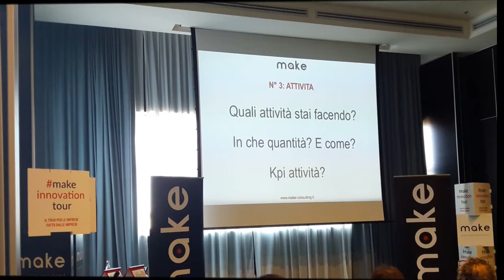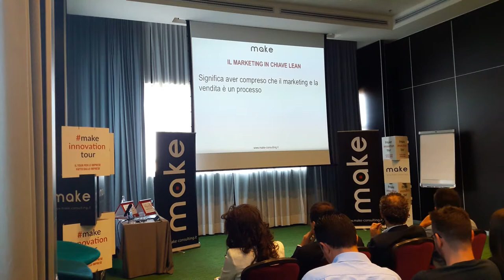Lean Marketing, come aumentare fatturato e utili | Matteo Busato, Make Consulting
Lean rappresenta un metodo di efficientamento delle attività
Marketing è lo strumento/i che permette di far conoscere al mondo quanto sia straordinario il tuo prodotto o servizio.
Quindi Lean Marketing è una metodologia che ti consente di crescere nel mercato aumentando fatturato e marginalità ottimizzando al massimo le tue risorse.
E’ l’evoluzione del marketing “tradizionale” che grazie all’ innovazione e agli strumenti digitali meglio interpreta le nuove esigenze delle imprese nell’era 4.0. Riduzione dei costi, ottimizzazione delle risorse, eliminazione del superfluo, concentrazione sull’aumento della capacità e velocità di risposta al mercato, incremento delle performance aziendali.